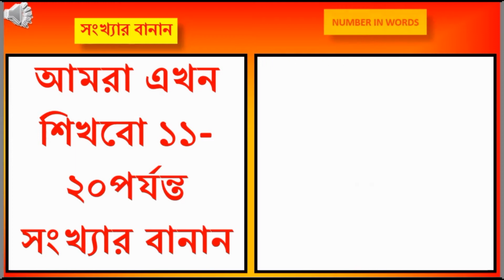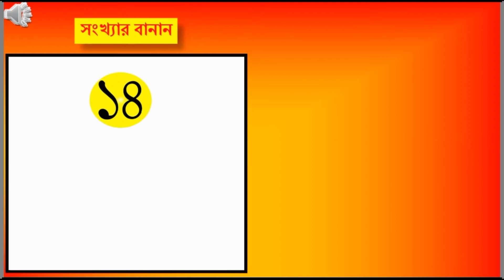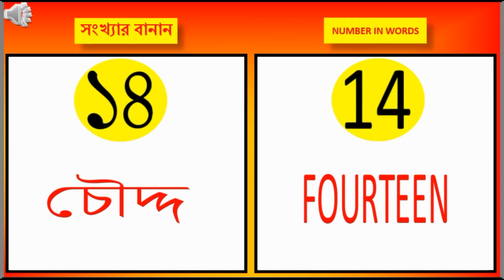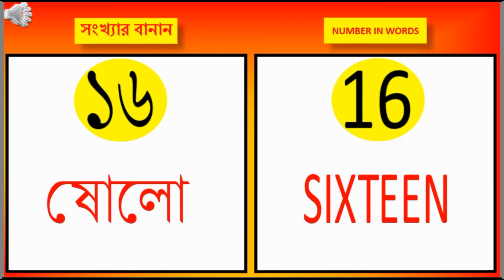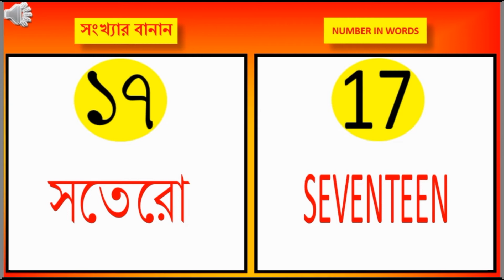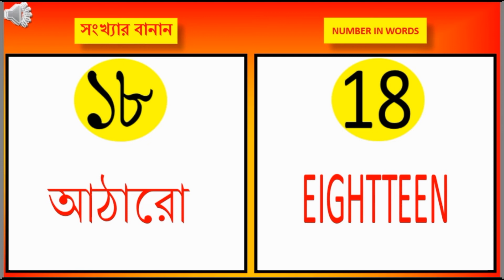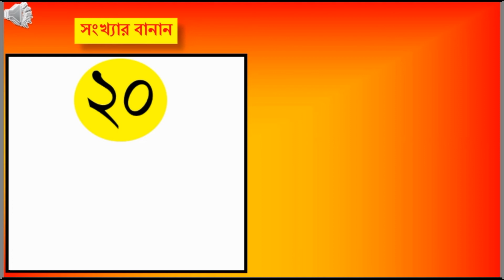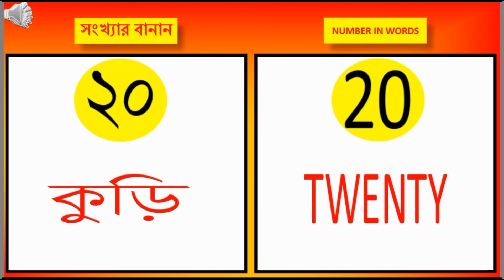বাংলা ও ইংরাজি সংখ্যার বানান শেখান(১১-২০ ও 11 -20)| NUMBER IN WORDS |CLASS-I Math| SSINUMBERSPELLING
বাংলা ও ইংরাজি সংখ্যার বানান শেখান(১১-২০ ও 11 -20)|BAN&ENG NUMBER IN WORDS |CLASS-I Math (part-2)